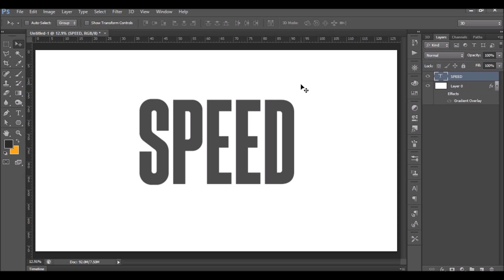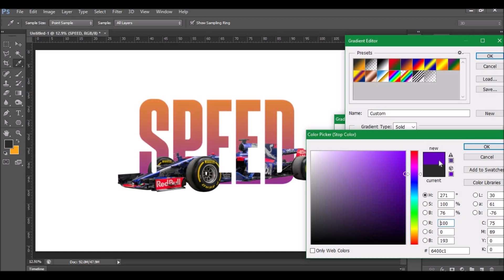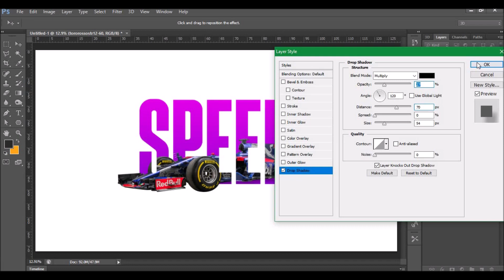HOW TO CREATE TYPOGRAPHY EFFECT | PHOTOSHOP TUTORIAL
Photoshop Tutorial:
In this tutorial I'll show you how to create typography effect in adobe photoshop. For this tutorial I  have used layer masks, clipping mask, gradient to create typography effect.